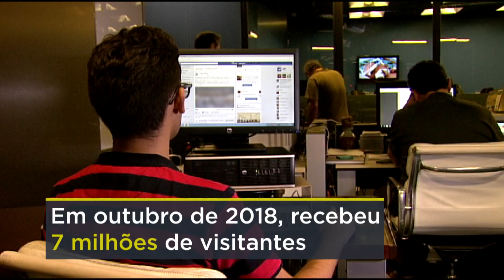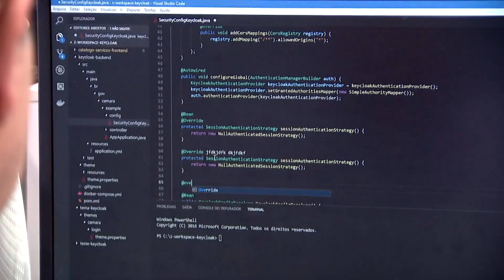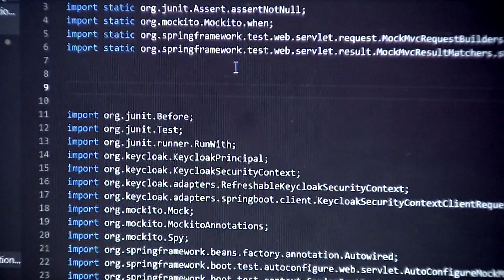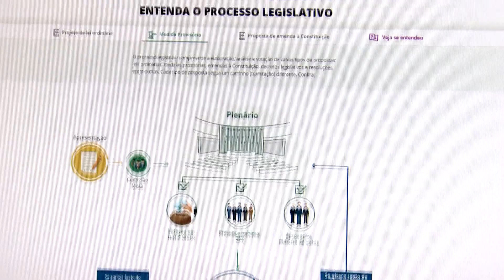Câmara lança novo portal em janeiro - 06/12/18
Os profissionais que estão trabalhando para montar o novo portal da Câmara na internet adiantam as novidades que vão trazer. A novidade entra no ar em janeiro.